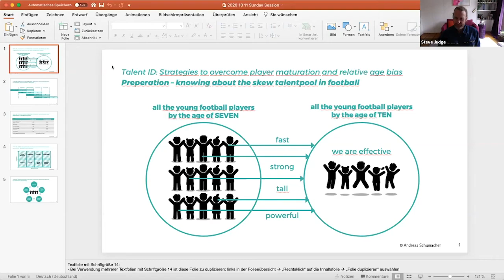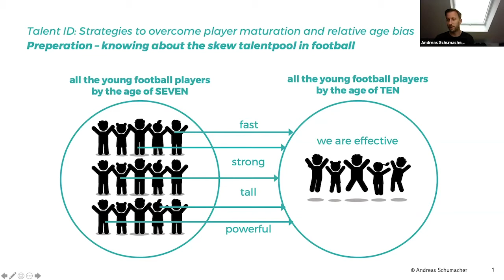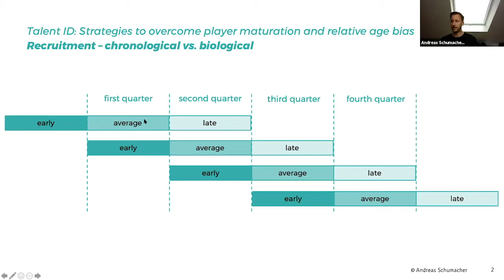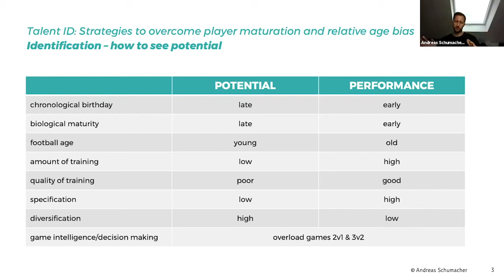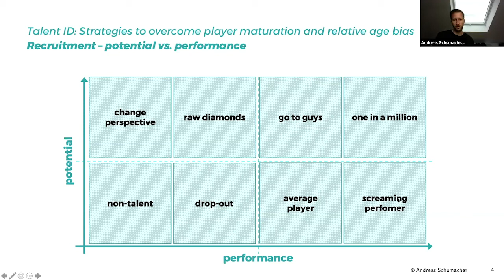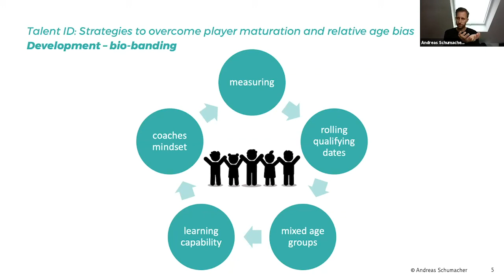Andreas Schumacher - Strategies to overcome player maturation and relative age bias in Talent ID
VfB Stuttgart Head of Individualisation Andreas Schumacher reveals the detail the Bundesliga club ask their scouts to go into and their approach to identifying and also quantifying potential in young players.

This Presentation was part of a Sunday Session discussion on Strategies to  overcome player  maturation and  relative age bias in Talent ID